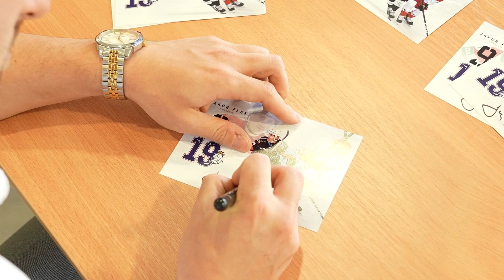Bronzová autogramiáda 🥉 Jiřího Černocha a Jakuba Fleka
Autogramiáda bronzových medailistů z MS.